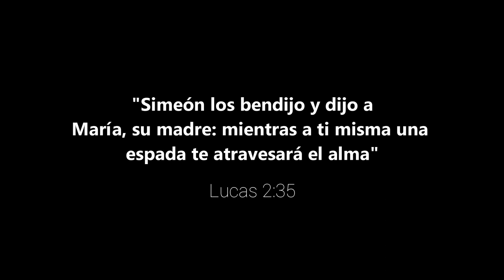El diario de María - Coro Symbolum (COVER)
El diario de Maria - Coro Symbolum (COVER)

No podiamos dejar pasar la oportunidad de cantarle a nuestra madre santísima, y con un hermoso canto que describe todo su sentir a lo largo de la vida de su hijo Jesús.

Ayudanos a compartir para que más hermanos, hoy viernes santo, podamos acompañar a Maria con nuestra oración.